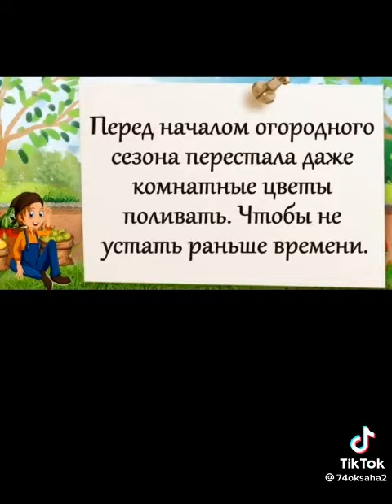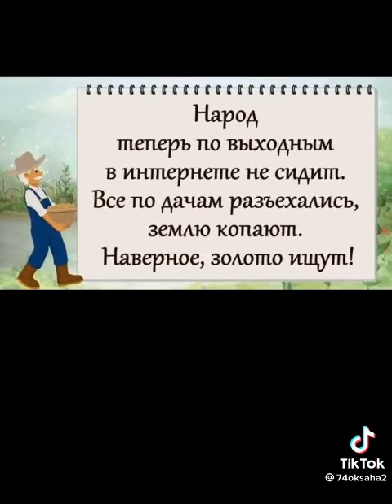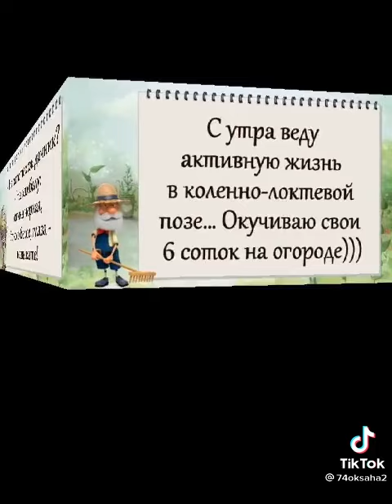Всё о пользе огорода.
Ищу энергичного мужчину, о себе: 10 га огорода. Приколы, смешное видео, интересное видео, ржач, юмор, видео дня, смех, топ.